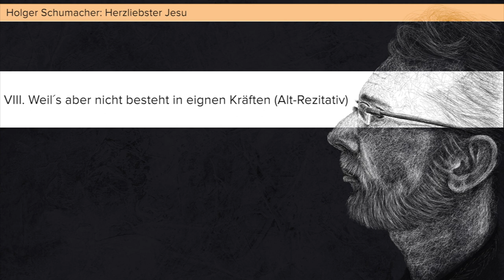VIII. Weil´s aber nicht besteht in eignen Kräften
aus “Herzliebster Jesu”
Choralkantate für Solo-Alt, 3 stimmigen Chor, Flöte, Oboe, Streicher und Basso continuo (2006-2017, rev. 2019)

von Holger Schumacher (*1968)

Alt: Anja Simon
Orchester Christophoruskirche Berlin-Siemensstadt (Projekt)
Musikalische Leitung: Lars Straehler-Pohl
Tonmeister: Rainer Ahrens

Zeichnung: Oliver Perrier